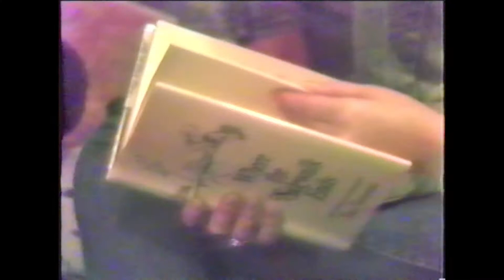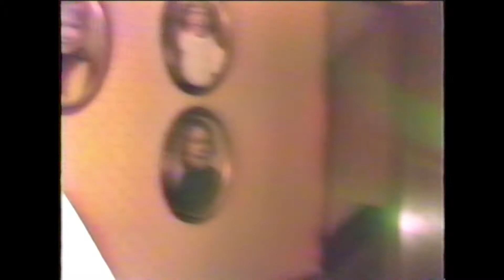Christmas 1987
KK's 1987